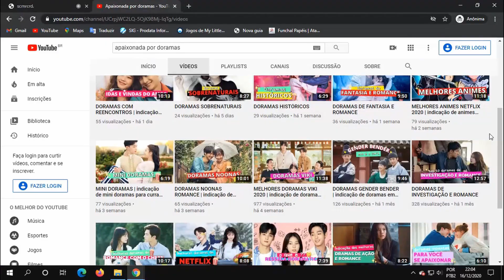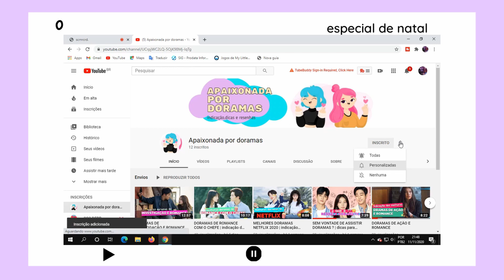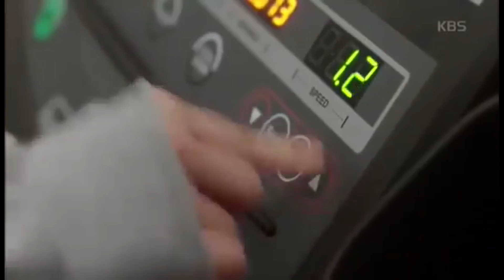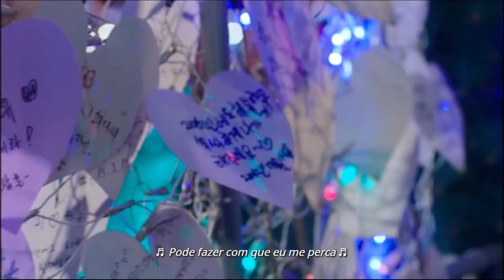DORAMAS PARA ASSISTIR NO NATAL 🎄🎅😍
quatorze doramas natalinos, você vai encontrar aqui os melhores doramas para assistir no natal. Grande parte dos doramas citados são de comédia romântica,inclusive alguns se passam no natal,outros tem o clima natalino,mas eu sei que nem todo mundo gosta de doramas de comédia romântica,então apesar da lista ser focada no romance, eu também trouxe alguns doramas natalinos que não tem romance,inclusive tem doramas natalinos de fantasia também e grande parte dos doramas são super curtos e rápidos de ver,mas de forma bem breve o que eu quero dizer é que todos são perfeitos para essa época do ano.Lembrando que todos os dramas dessa lista,são doramas que tem na netflix ou que estão disponíveis no viki.Espero que gostem

1- Amor não correspondido
2- Between Friendship and Love
3- Falling For Challenge
4- A Little Thing Called First Love
5- Memory Love
6- Minha vênus
7- O mentiroso e sua amada
8- Ombro amigo
9- Paixão incontrolável
10- Pânico na torre
11- Queen of the ring
12- Toque seu coração
13- Trinta mais dezessete
14- Natal branco

*Livros sobre doramas que indico:*